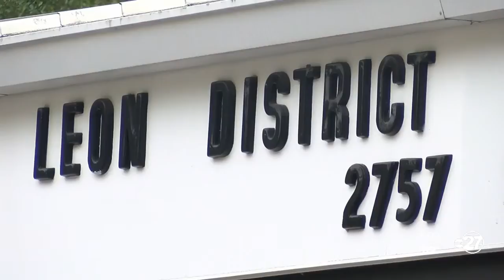Leon County Schools donates furniture to Jackson County Schools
From Leon to Jackson County, neighbors are helping neighbors.Leon County Schools donates furniture to Jackson County Schools.